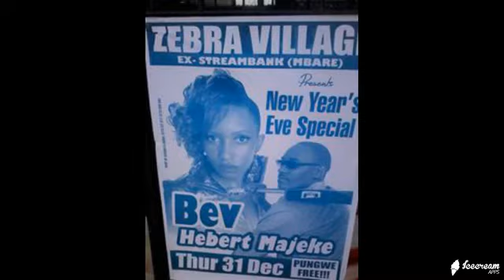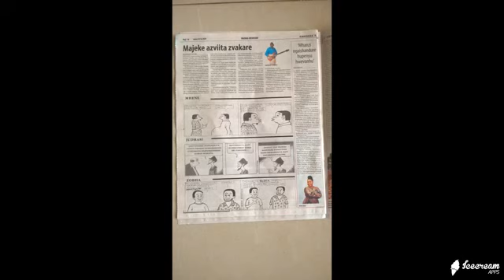Kupa kune mufaro(They is happiness in giving)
Sungura Traditional Beat